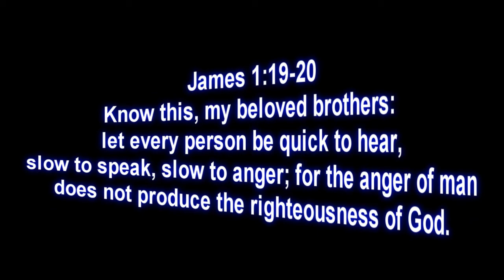MW3: 2:40 MOAB. My Rage Challenge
Let us see if I can go a week without raging!